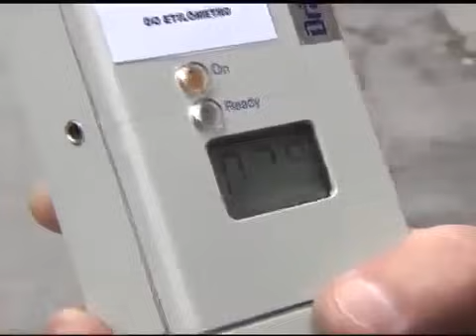Bebendo coca para passar no barômetro